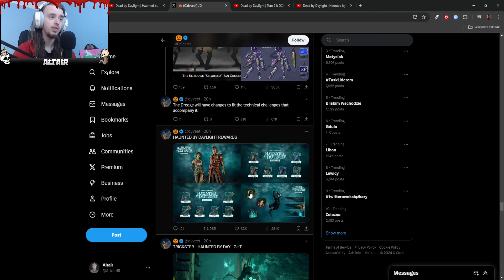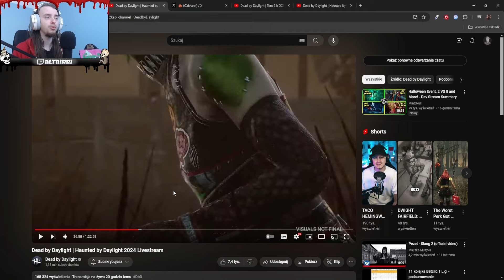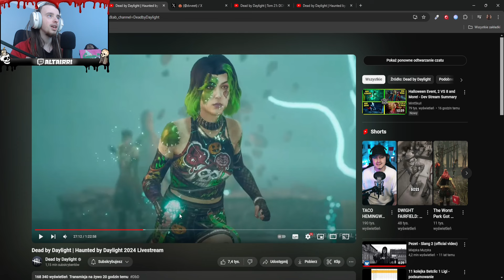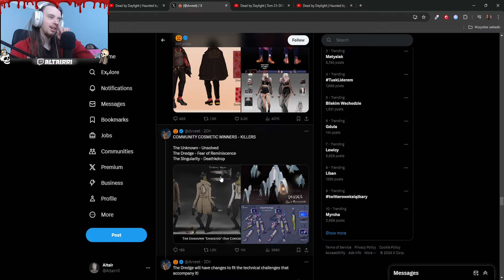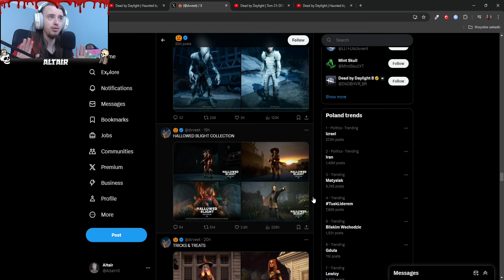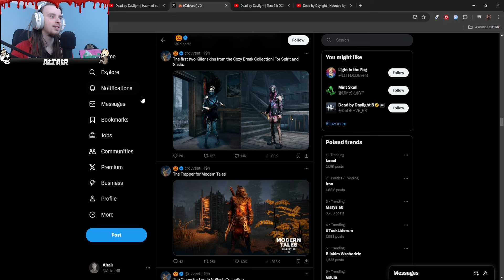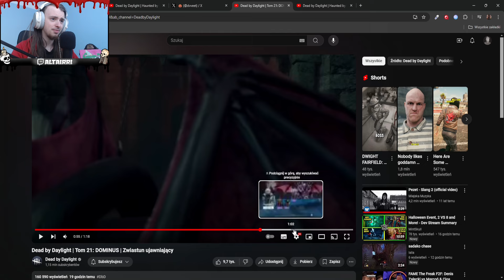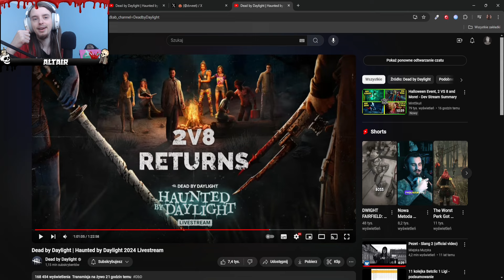Event halloween, powrót 2v8, Skiny skiny skiny | Stream Halloweenowy w pigułce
00:00 - Event Halloween 17-stego października
04:30 - Skiny skiny skiny skiny skiny i skiny community które wygrały
10:10 - Powrót 2v8 12-stego listopada